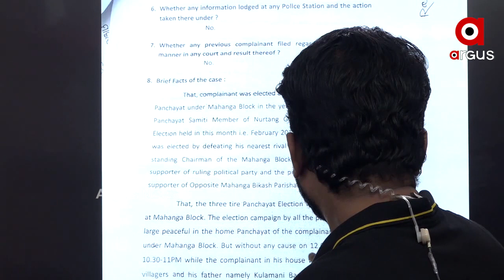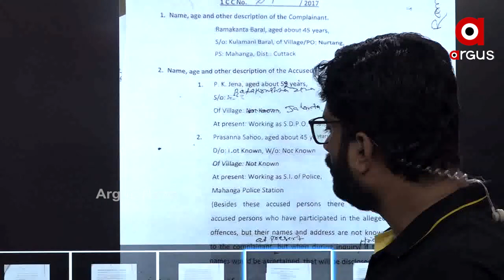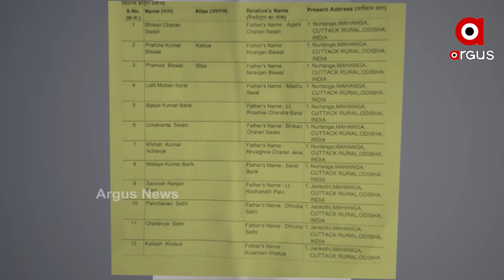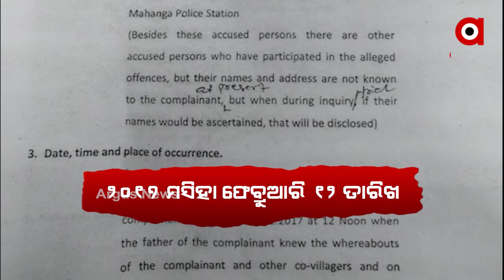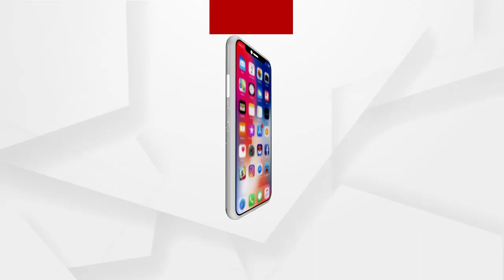Big Breaking: ପକ୍ଷଭୁକ୍ତ ପୋଲିସ ବାବୁ !…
ପକ୍ଷଭୁକ୍ତ ପୋଲିସ ବାବୁ !